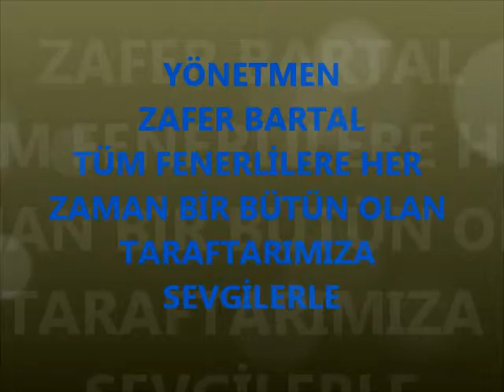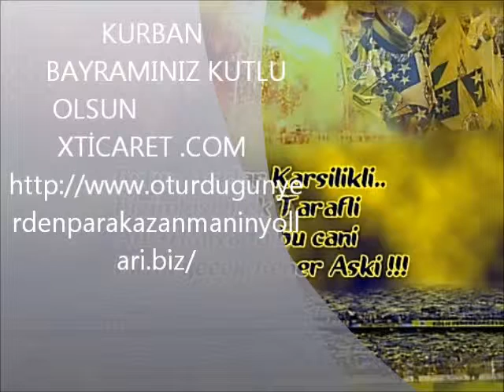fener taraftarlarına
en büyük fener en büyük fener  en büyük fener